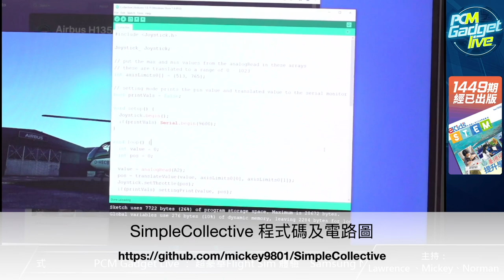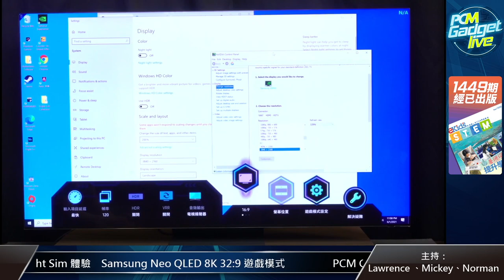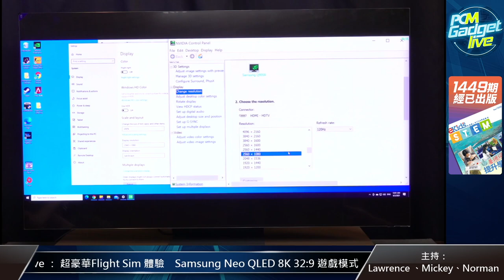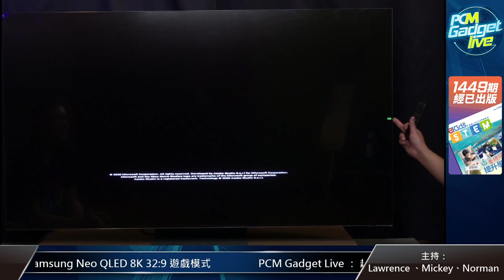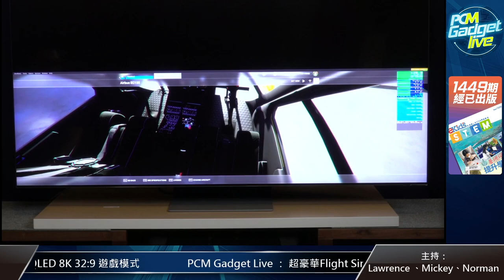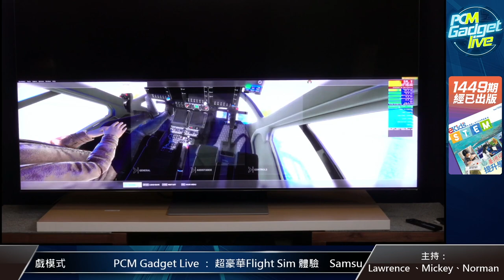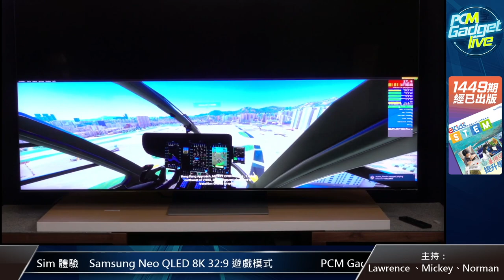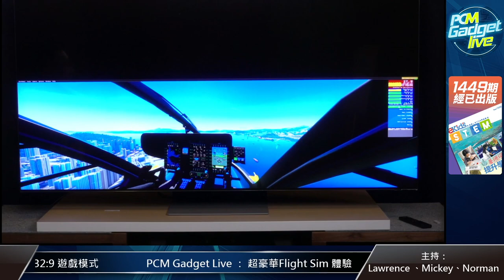PCM Gadget Live：超豪華 Flight Sim 體驗 Samsung Neo QLED 8K 32:9 遊戲模式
Samsung 在 2021 年的電視大戰中打出採用 mini LED 背光技術的 Neo QLED 8K 電視，當中的遊戲模式除了提供 120Hz 高刷新率等多項優化畫質的功能外，還提供 32:9 比例。今集《 PCM Gadget Live 》，我們就在廠商的支持下，以 NVIDIA RTX 3090 打造價值近 10 萬的《 Microsoft Flight Simulator 》電腦，駕駛 Airbus H135 直升機，從高空的角度去觀看 32:9 下的遼闊景色。

同場還會為大家介紹 ASUS 首款 4K Capture box ，和用 Arduino 打造的《 Flight Sim 》牙籤直升機控制杆。